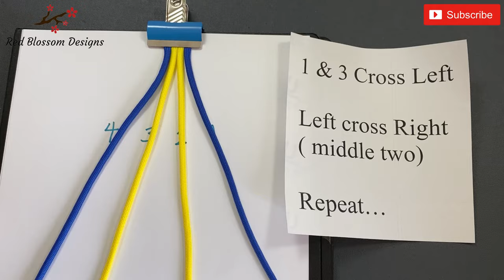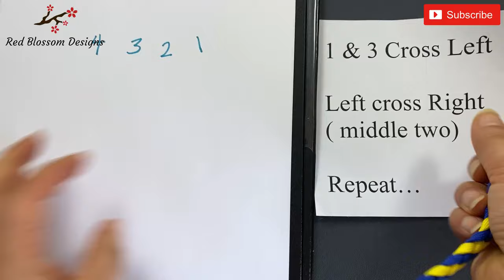Diy Paracord Bracelet Tutorial | Macrame Bracelet | Friendship Bracelet | 4 Strand Braided Bracelet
The EASIEST, step-by-step tutorial on how to make a paracord bracelet on YouTube🌹🌹🌹

bracelet paracorde
pulsera de paracaídas
braccialetto di paracord
سوار باراكورد
ਪੈਰਾਕੋਰਡ ਬਰੇਸਲੈੱਟ
पैराकार्ड ब्रेसलेट
pulseira de paracord
macrame bracelet
diy macrame
diy bracelet
how to make bracelets
how to make thread bracelets
handmade jewellery ideas
thread bracelet tutorial
macrame bracelet tutorial
how to
macrame tutorial
easy
simple
paracord
bracelet
550
military
lanyard
custom
campingsurvival
creativedesignworks
Parachute Cord
tutorial
stormdrane
survival

camping
outdoors
instructional
instructions
bored paracord
bored
550 cord
550 paracord
step by step
easiest